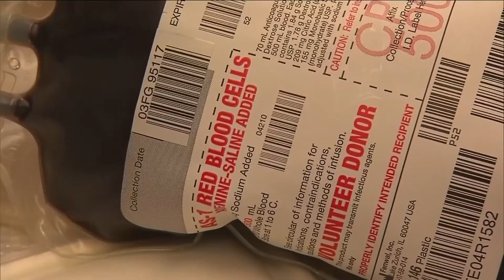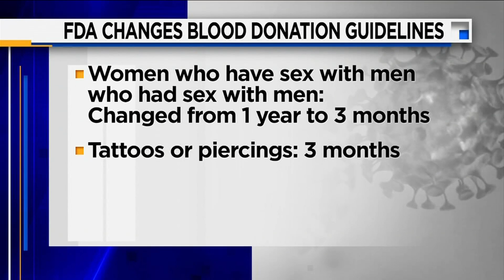FDA eases restrictions on gay men who wish to donate blood during shortage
Because the Food and Drug Administration said it’s in urgent need of blood donors amid the COVID-19 pandemic, it has now changed some of its policies to allow for more people to donate.